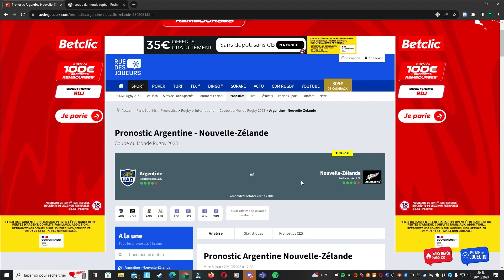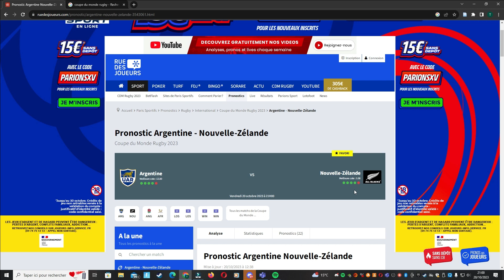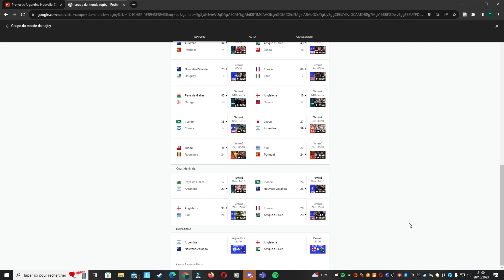Match Argentine Nouvelle Zélande 1/2 Finale Coupe du Monde de Rugby 2023